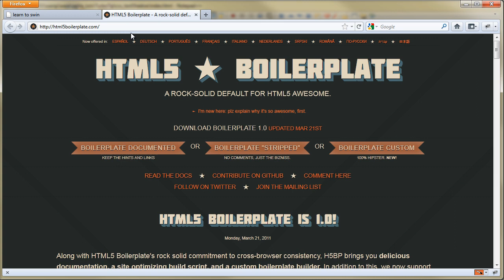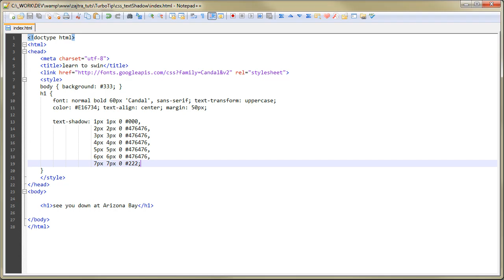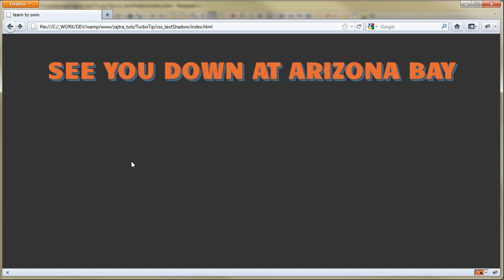TurboTip #2 - existenciálny 3D text cez CSS3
TurboTip! S Yablkom! Mini-video-tutoriály na všetko, čo súvisí s webom. jQuery, CSS, PHP, MySQL, teplovzdušný balón, Photoshop, čokoľvek! Kopa výkričníkov! Epic shit!

V tomto videu ukážem kvázi-3D text efekt pomocou CSS3 text-shadow.

Sleduj ma